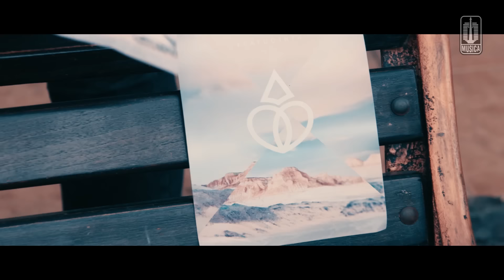Electron 45 - Satu Cinta (Official Music Video)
Music video by Electron 45 performing "Satu Cinta"
Cipt.Dmust Akira

Electron 45 yang digawangi oleh Dirly, Tyo Nugros, Romy Soekarno dan Dmust Akira kembali merilis single ke-3 mereka yang berjudul "Satu Cinta".
Menurut salah satu penulis lirik Satu Cinta (Dmust Akira), single Satu Cinta terinspirasi dari cerita yang terjadi sekarang seperti orang yang sudah mulai egois dan mikirin dirinya sendiri atau lainnya, alangkah indahnya dunia kita rubah tapi dengan cinta. Kita menyanyangi satu sama lain, kita mulai care satu sama lain, yang bisa bikin kita bersatu dalam satu cinta.

Dapatkan lagu Electron 45 Satu Cinta dan lagu Electron 45 lainnya di iTunes dengan klik
Aktifkan RBT Satu Cinta dengan cara :
- XL RBT : ketik ELECTR6 sms ke 1818
- NSP TELKOMSEL : ketik ELECTRN6 sms ke 1212 ( NEW CODE )
- I-ring INDOSAT : ketik SET(spasi)ELECTR6 sms ke 808

Contact person Artist Management Musica Studio's (Electron 45) :
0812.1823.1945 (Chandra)